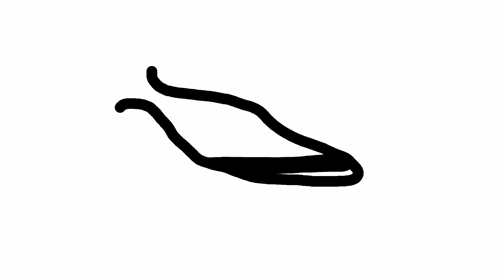I made a balloon that pops and dies